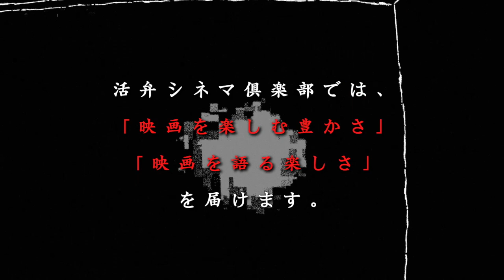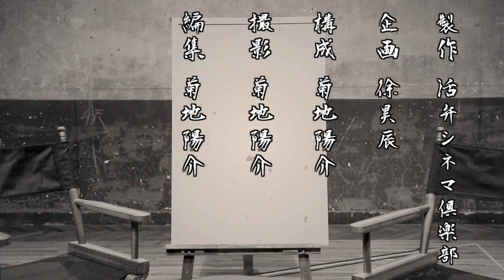ここだけの話ばかり！矢田部吉彦シニアプログラマーが東京国際映画祭2020語る!!【クローズアップ映画祭Vol.２】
☆ クローズアップ映画祭
日本ではたくさんの映画祭が開催されています。
このコーナーでは日本の映画祭関係者をゲストにお招きして、映画祭について紹介いただきます。
映画祭ってどうやって楽しめばいいの？
そもそも映画祭って何をしているの？
この映画祭にはどんな特徴があるの？
などなど映画ファン必見の内容になっています！
映画祭が開催される都市に興味がある方もぜひご覧ください！

【開催期間】
10月31日（土）～11月9日（月）
【開催会場】
六本木ヒルズ、EXシアター六本木、東京ミッドタウン日比谷、日比谷ステップ広場、東京国際フォーラムほか 都内の各劇場及び施設・ホール

☆ シニアプログラマー・矢田部吉彦
フランス・パリ生まれ。スイス育ち。日本興業銀行（現みずほ銀行）に勤務。退職後、映画の配給、宣伝を手がける一方、ドキュメンタリー映画のプロデューサーおよびフランス映画祭の運営に携わる。その後、東京国際映画祭に入り、上映作品の選定を行う作品部の統括を担当。同時に「日本映画・ある視点」（第17～25回）、「日本映画スプラッシュ」（第26回～）部門のプログラミング・ディレクターも務める。映画祭の生え抜きスタッフとして、2007年から「コンペティション」部門のプログラミング・ディレクターに就任

☆ 部門紹介
TOKYOプレミア2020
特別招待作品
Japan Now～深田晃司監督特集～
ワールド・フォーカス
ジャパニーズ・アニメーション
日本映画クラシックス
ユース（TIFF チルドレン／ TIFF ティーンズ）

☆ 第33回東京国際映画祭 作品選定コミッティメンバー
安藤紘平（早稲田大学名誉教授）
石坂健治（東京国際映画祭シニア・プログラマー）
市山尚三（映画プロデューサー）
金原由佳（映画ジャーナリスト）
関口裕子（映画ジャーナリスト・編集者）
【東京国際映画祭シニア・プログラマー】
石坂健治
矢田部吉彦
【東京国際映画祭プログラマー】
遠藤麻早美
金子由紀
安田久美子